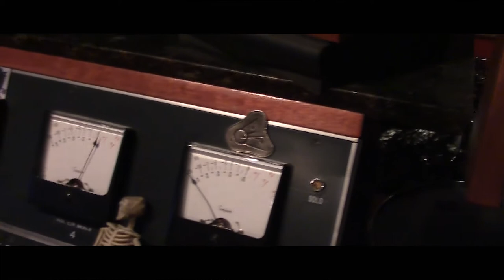Victor & Penny: Making "Electricity" | Nashville Behind-the-Scenes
Victor & Penny and the Loose Change Orchestra along with producer Mitch Dane make "ELECTRICITY" at Sputnik Sound in Nashville, TN. | August 2015